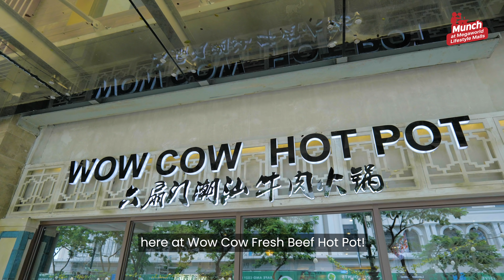Relish All The Flavors Of This Premium Hot Pot Experience! | Munch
Wow Cow Fresh Beef Hot Pot is best known for its wide array of hand-cut premium beef and fresh veggies steaming in two kinds of soup bases or broths.

If the unlimited hot pot doesn’t hit the spot, Wow Cow Fresh Beef Hot Pot also offers yummy appetizers, mouthwatering grilled dishes, and traditional Chinese delicacies.

Take your hot pot experience to another level by dining here at Wow Cow Fresh Beef Hot Pot located at Uptown Parade, Uptown Bonifacio.